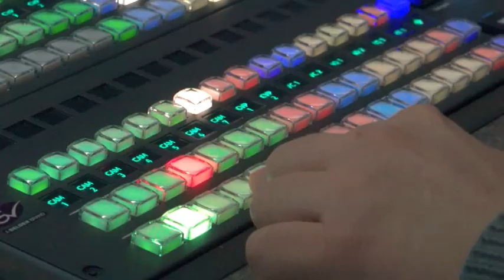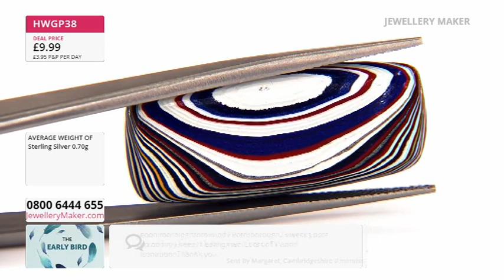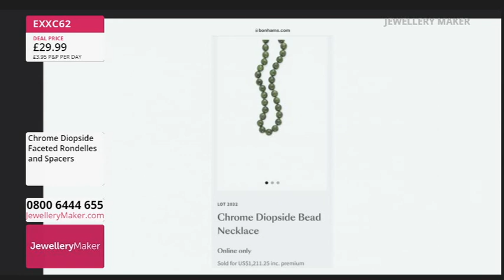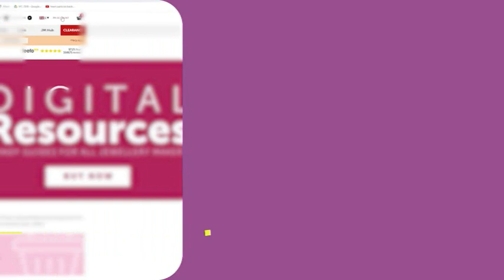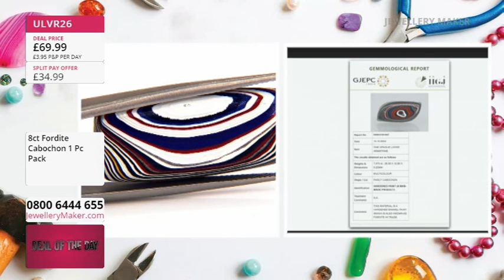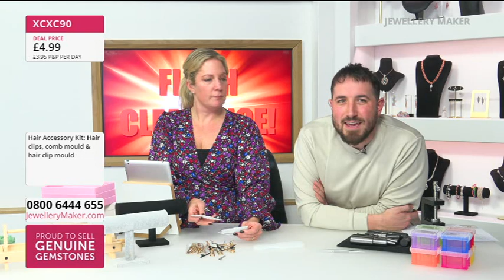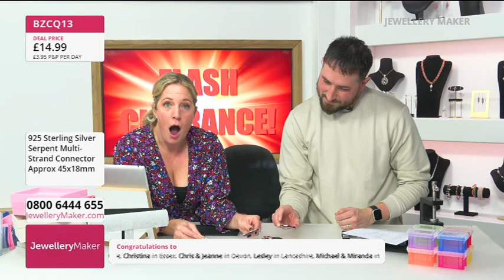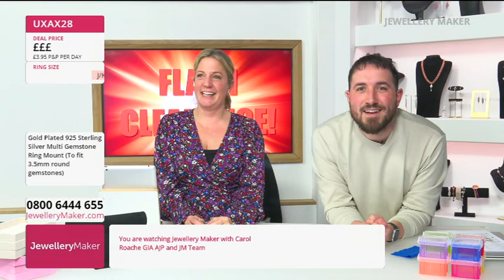JewelleryMaker LIVE 06/02/24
Presenter:
Carol Roache
11am + 12pm Guest: Scott Stone

Early Bird
08:00 - 09:00
The early bird catches the 925 Sterling Silver Multi Strand Necklace Converters!

Tanzanite, Emerald & Chrome Diopside
09:00 - 10:00
Tanzanite, Emerald & Chrome Diopside Bundles!

10:00 - 11:00
Join us for a huge launch, our buyer has been wanting this for years... Introducing Fordite!

Flash Clearance!
11:00 - 13:00
Amazing deals with Scott Stone!